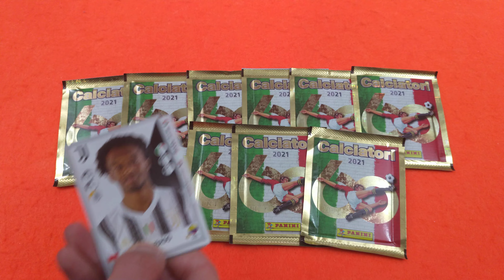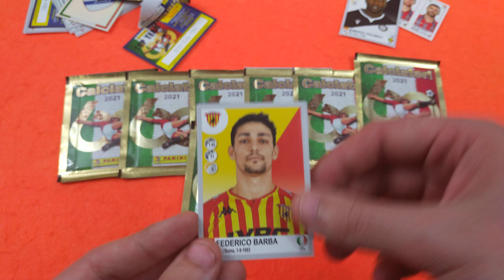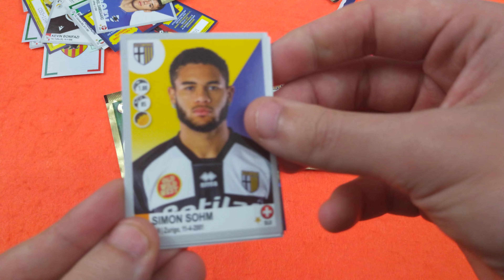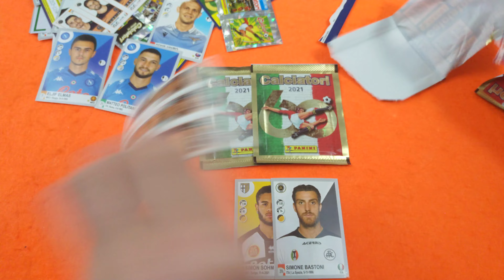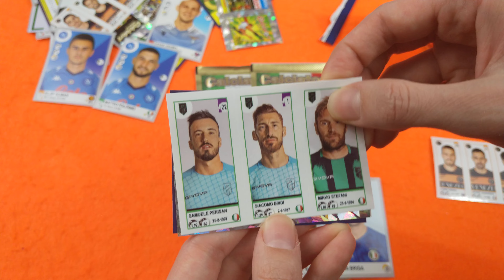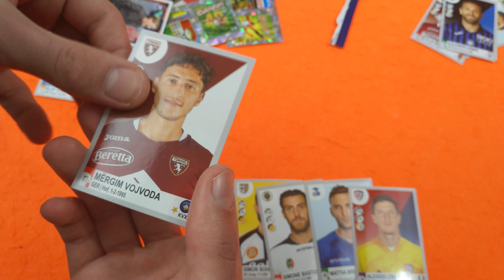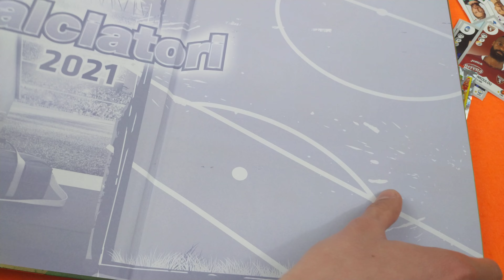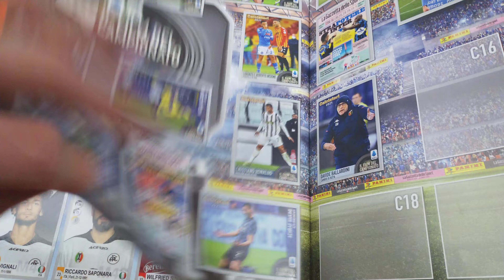ULTIMA APERTURA DI STAGIONE TUTTI INSIEME!!! Calciatori Panini 2021